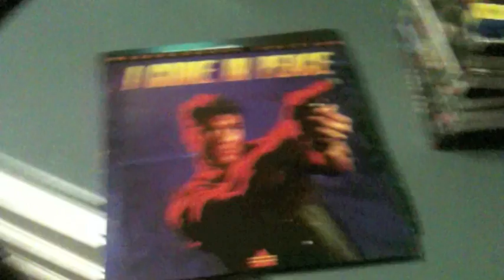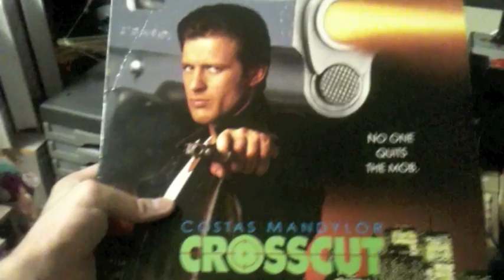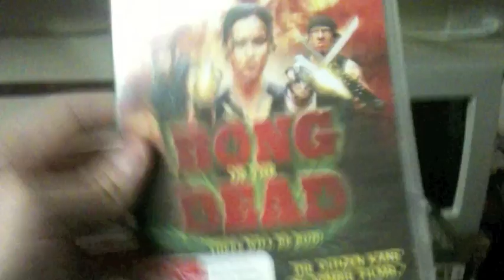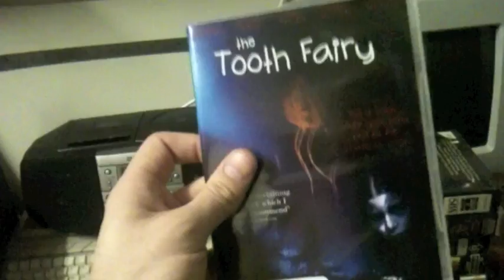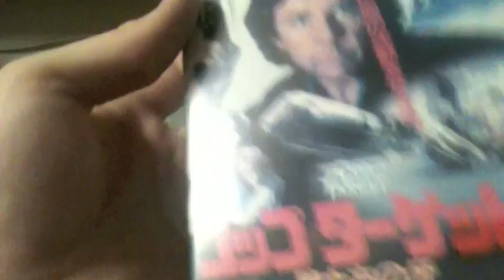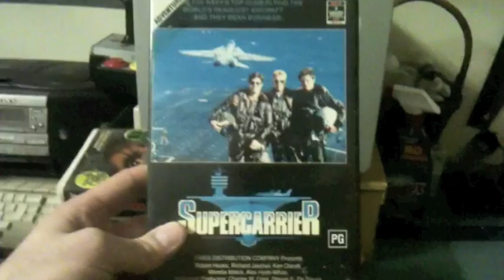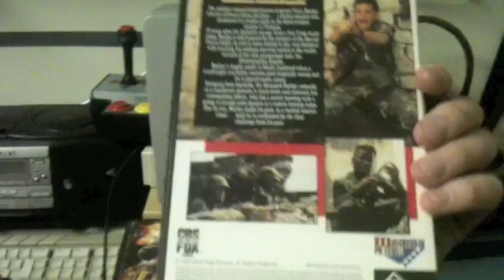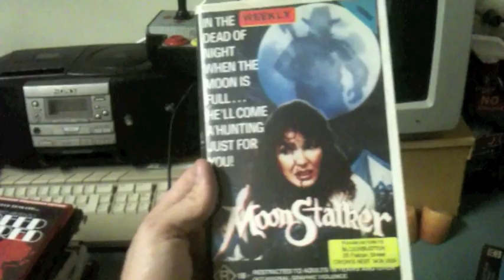DVD, Blu-ray and VHS Update - February 4th, 2012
Welcome to my February update! Mix of VHS, Bluray and DVD as usual. Enjoy!